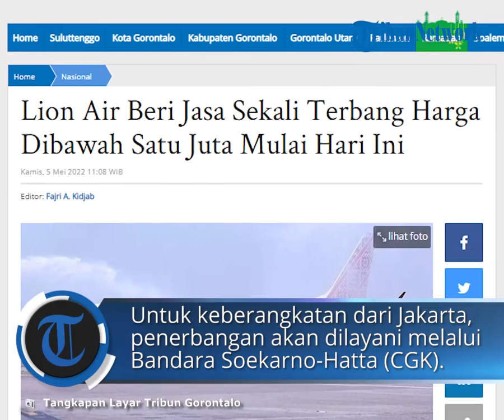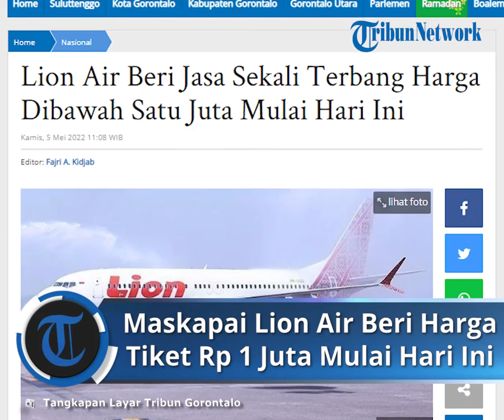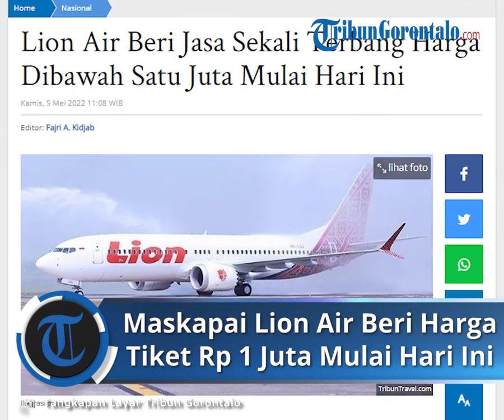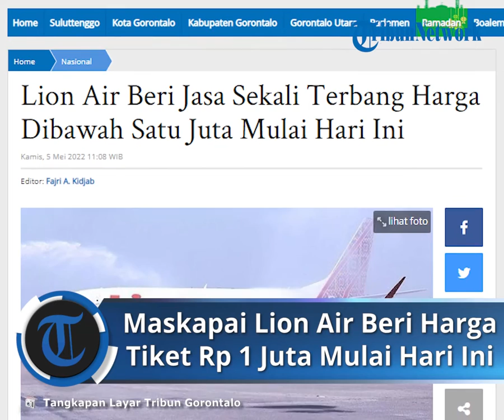Lion Air Sediakan Harga Tiket di Bawah Rp 1 Juta Jakarta-Medan, Berikut List Harga dan Pesawatnya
Laporan Jurnalis TribunGorontalo.com, Risman Taharuddin

TRIBUN-VIDEO.COM - Suasana mudik, biasanya banyak harga tiket pesawat melonjak drastis.

Namun anda tak perlu khawatir, sebab masih ada maskapai yang menyediakan harga tiket dibawah sejuta, loh.

Seperti Lion Air menawarkan tiket pesawat murah Jakarta-Medan dengan tarif mulai Rp 852 ribuan sekali jalan.

Tiket pesawat murah Jakarta-Medan ini bisa dipesan pada jadwal keberangkatan, 5 Mei 2022.

Untuk keberangkatan dari Jakarta, penerbangan akan dilayani melalui Bandara Soekarno-Hatta (CGK).

Penerbangan dijadwalkan menempuh waktu selama 2 jam 20 menit dan tiba di Medan melalui Bandara Kualanamu (KNO).

Melansir laman Skyscanner, berikut remonedasi tiket pesawat murah Lion Air rute Jakarta-Medan untuk libur Lebaran 2022.

1. Lion Air JT6373

Jadwal terbang: berangkat dari Jakarta pukul 18.30 WIB dan tiba di Medan pukul 20.50 WIB.

2. Lion Air JT6171

Jadwal terbang: berangkat dari Jakarta pukul 19.30 WIB dan tiba di Medan pukul 21.50 WIB.

3. Lion Air JT6692

Jadwal terbang: berangkat dari Jakarta pukul 20.30 WIB dan tiba di Medan pukul 22.50 WIB.

4. Lion Air JT6713

Jadwal terbang: berangkat dari Jakarta pukul 04.30 WIB dan tiba di Medan pukul 06.50 WIB.

5. Lion Air JT6105

Jadwal terbang: berangkat dari Jakarta pukul 05.30 WIB dan tiba di Medan pukul 07.50 WIB.

6. Lion Air JT6128

 Jadwal terbang: berangkat dari Jakarta pukul 08.30 WIB dan tiba di Medan pukul 10.50 WIB. (*)

Artikel ini telah tayang di Tribungorontalo.com dengan judul Lion Air Beri Jasa Sekali Terbang Harga Dibawah Satu Juta Mulai Hari Ini,